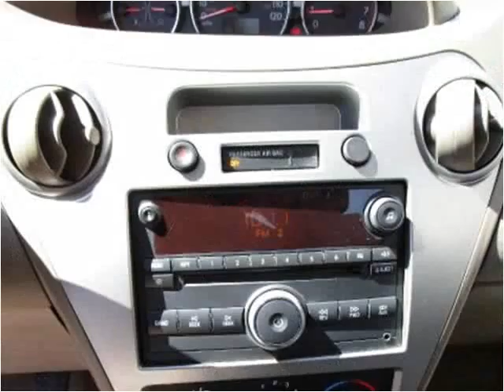2006 Saturn ION Used Cars Salt Lake City UT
This 2006 Saturn ION is available from Fairway Auto Sales.